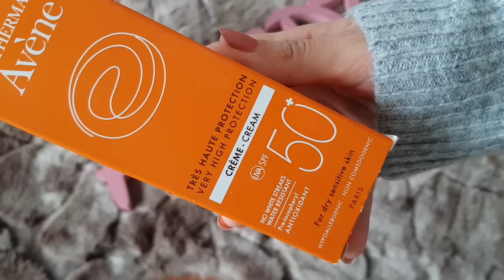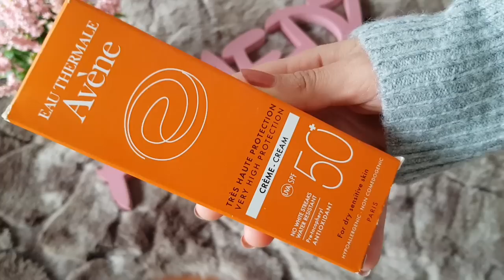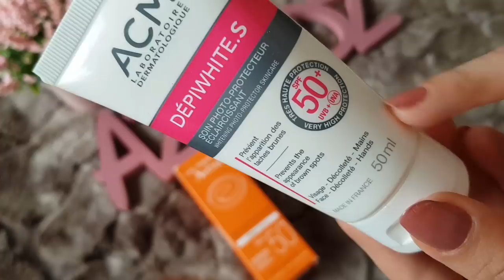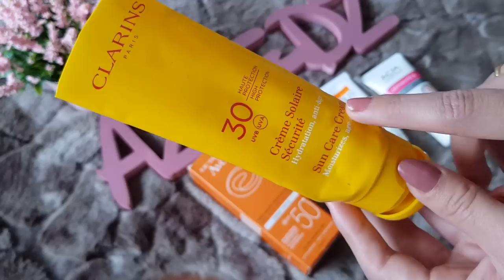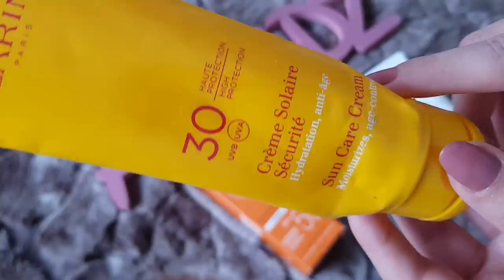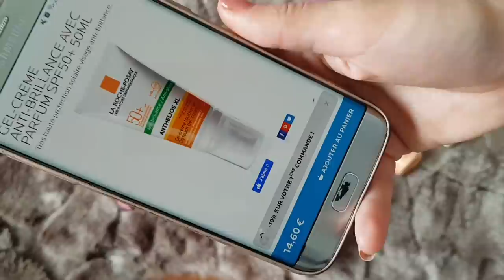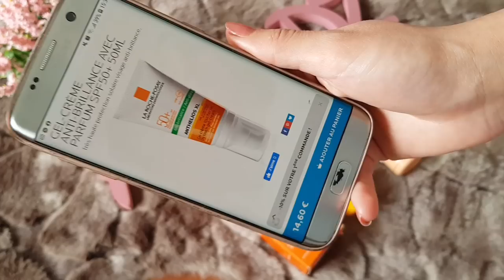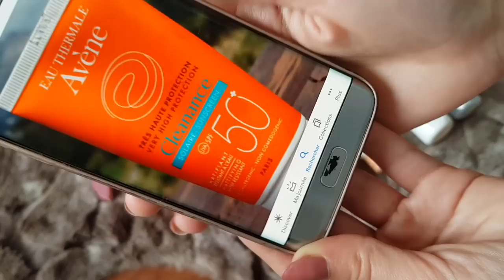أفضل أنواع واقي الشمس لحماية البشرة من التجاعيد، الكللف و التصبغات🥰 همسة لأصحاب البشرة الدهنية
اذا اعجبكم الفديو اضغطو على زر الإعجاب و إذا مكنتوش مشتاركين فالقناة ضربو طلة بالاك تعجبكم ✌
N'oubliez pas de liker et partager la vidéo avec vos amis  et si vous n'êtes pas encore abonnés à ma chaîne qu'est ce que vous attendez ? abonnez vous et de suite haha

écran total peau grasse, écran total, écran total vichy, écran total venus, écran total la roche posay, écran total bioderma, écran total avene, ecran total teinté, écran total uriage prix algérie, écran total le cerveau hyperconnecté